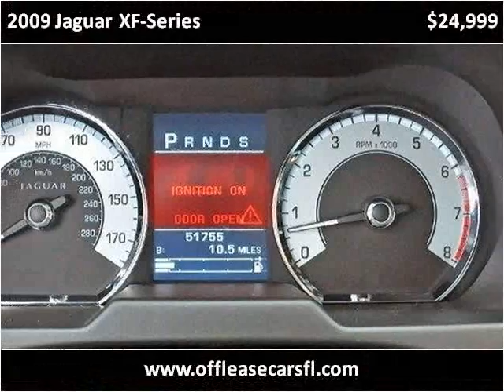2009 Jaguar XF-Series Used Cars Lake Worth FL